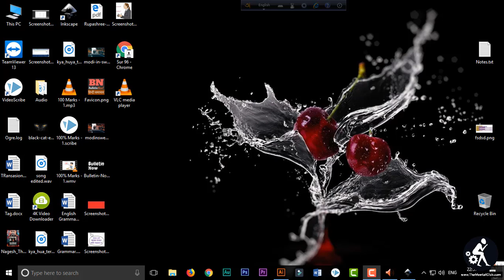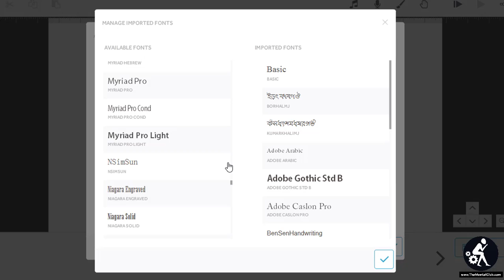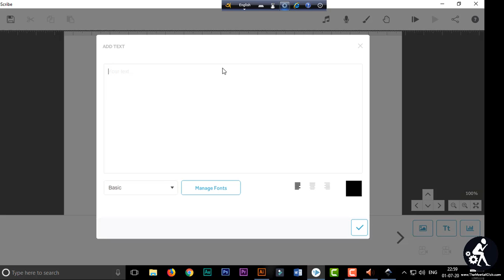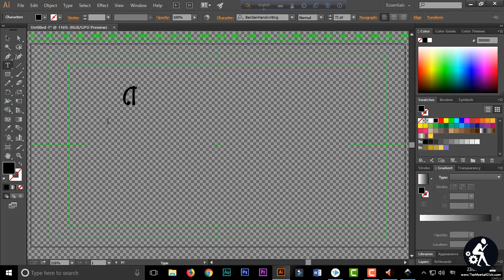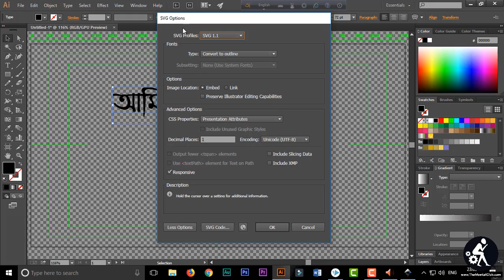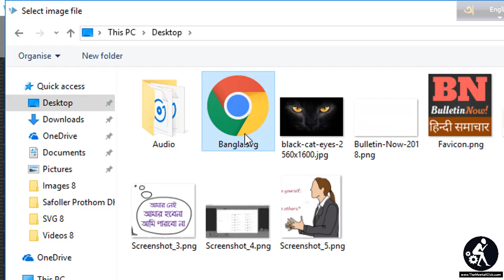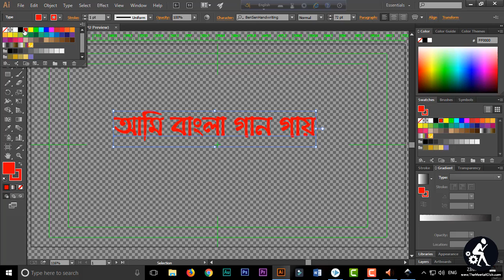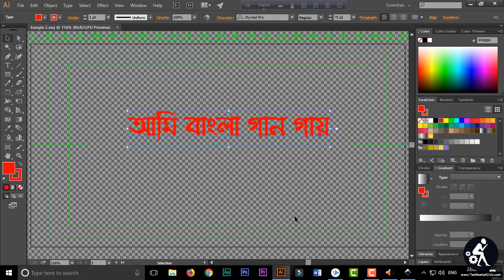How to write Bangla in VideoScribe [5 Ways]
Bengali font problem in Videoscribe? Learn, how to write Bangla in Videoscribe - You know, videoscribe is a whiteboard animation software. We use it for making whiteboard animation video.

But currently, Bangla font does not support on it. But if you convert it from Unicode to Bijoy, then it supports. But, we face the spacing problem.

In this video tutorial, I've given total 5 strategies for writing Bangla on VideoScribe. Kindly, watch the video on it.